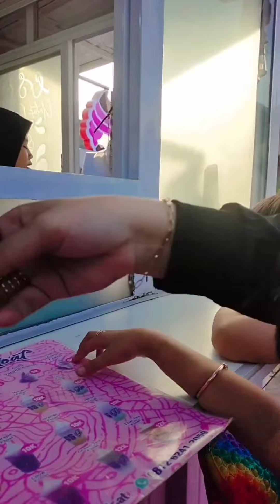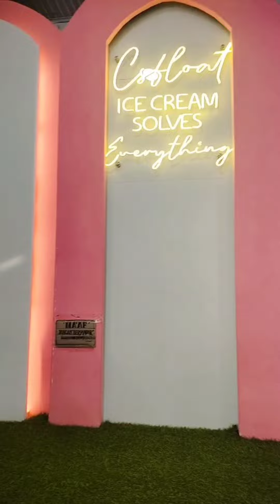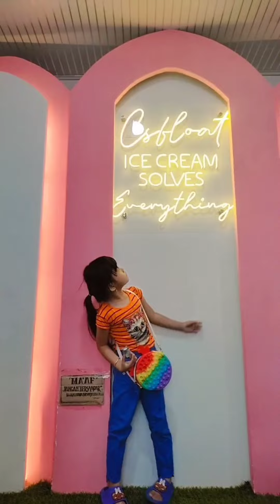PULANG TERAPI LANGSUNG MINTA ICE CREAM DAN CEMILAN YANG LAIN.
di video kali ini ARSYA ARSYI jalan jalan sore.. langsung minta ice cream

dan beli cemilan yg lain juga